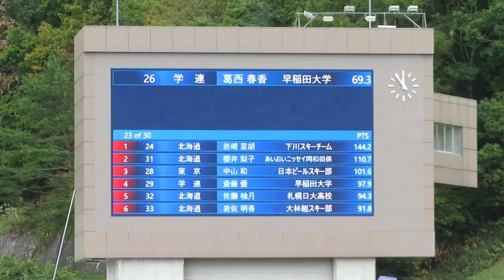葛西春香 選手 第103回全日本ラージ兼第20回SBC杯 ２本目 101メーター 2024/10/20(日) 白馬ジャンプ競技場